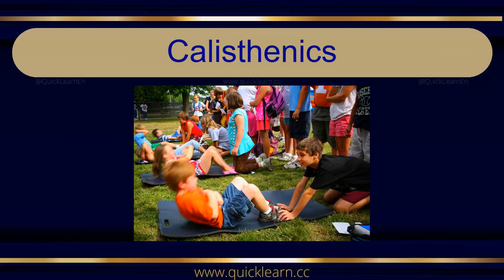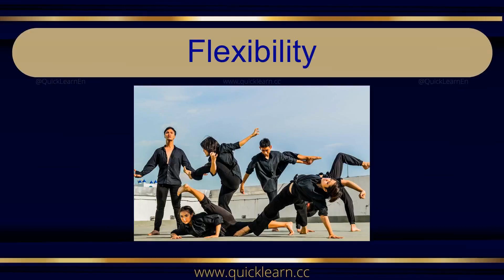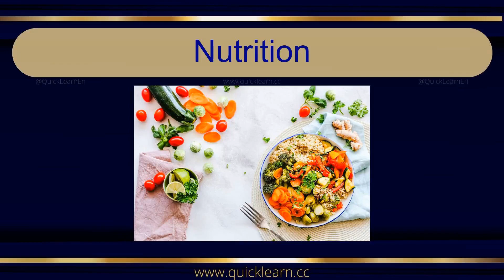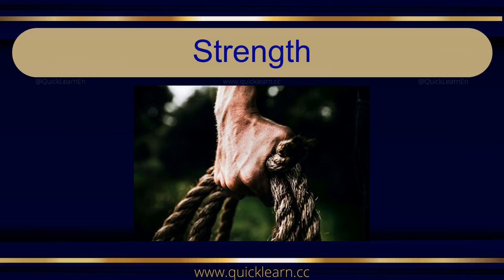Learn English Pronunciation with Pictures - Fitness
Learn English words related to Fitness Through Pictures! 🐶🐱🦁
"Fitness" related words in English, "Pronunciation" of "Fitness words in English".
Fun and Educational Video for Kids and Beginners. Explore a variety of adorable images while mastering essential English vocabulary.
Join us for an engaging learning experience that combines visual recognition with language acquisition. Perfect for children and language learners of all ages!